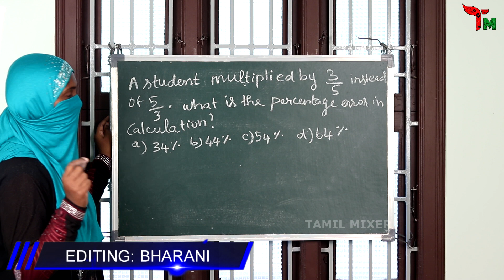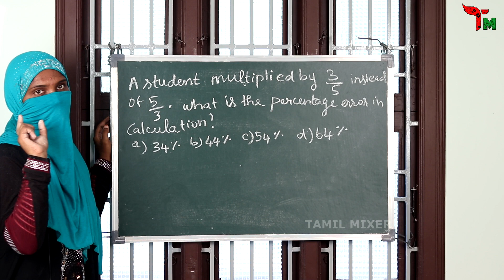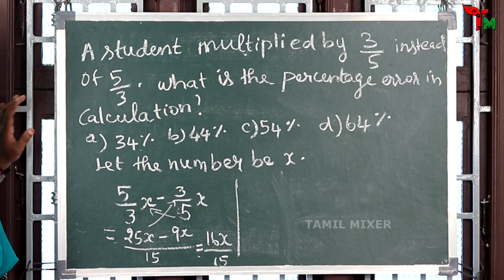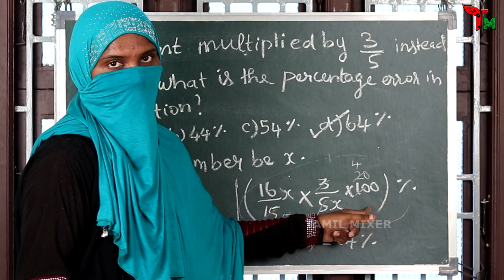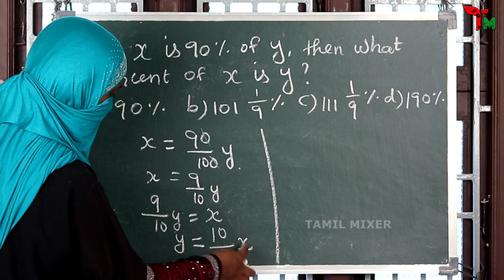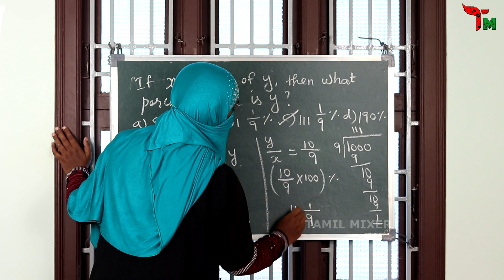அட! முக்கியமான கேள்வி? | PERCENTAGE ERROR PROBLEM | TNPSC | SSC | RRB | IBPS | IES | Tamil Mixer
PERCENTAGE ERROR PROBLEM

1. Weekly current Affairs 2019

6. IMPORTANT QUESTION FOR COMPETITIVE EXAMS

7. SHORTCUTS FOR ADDITION | ODD | EVEN NUMBER

10. PERCENTAGE | SALES MODEL PROBLEM

12. QUANTITATIVE APTITUDE IMPORTANT QUESTION